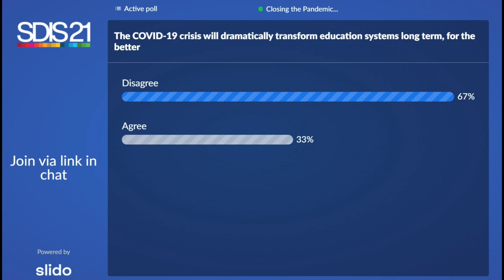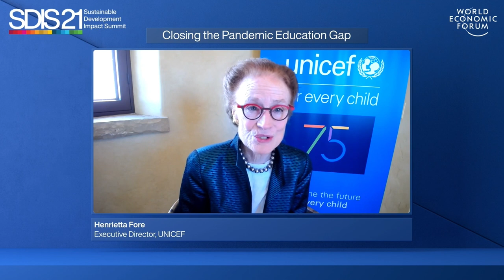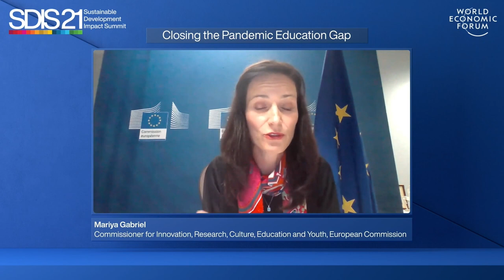Closing the Pandemic Education Gap | Sustainable Development Summit 2021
About one in three countries that closed schools due to COVID-19 has not started to help students make up for lost learnings. What measures can government and business take to close the education gap that was created during the pandemic?

Speakers: Emiliana Vegas, Tariq Al Gurg, Li Andersson, Matsie Angelina Motshekga, Henrietta H. Fore, Mariya Gabriel, Börje Ekholm, Saadia Zahidi